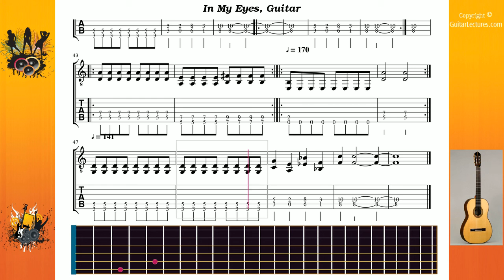In My Eyes - Rage Against The Machine - Guitar